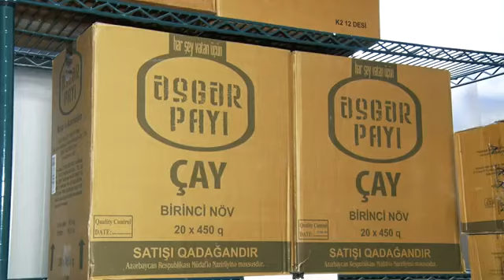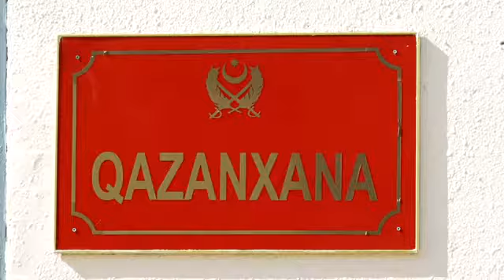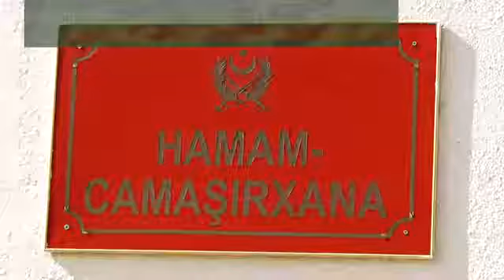26 iyun silahlı quvveler günü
Azerbaycan silahlı quvveleri
26 iyun